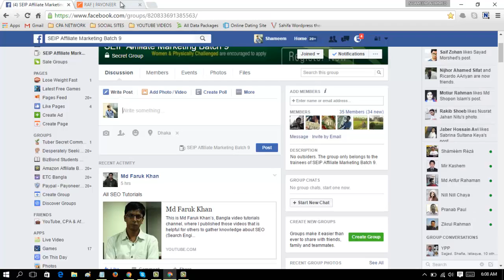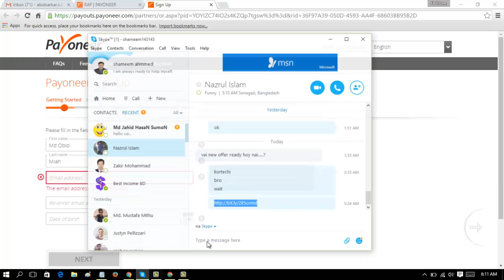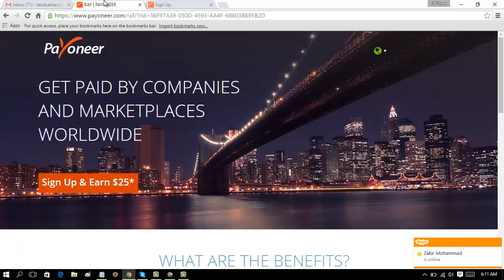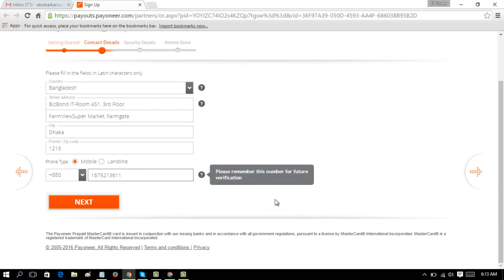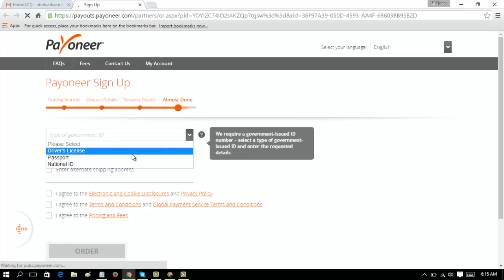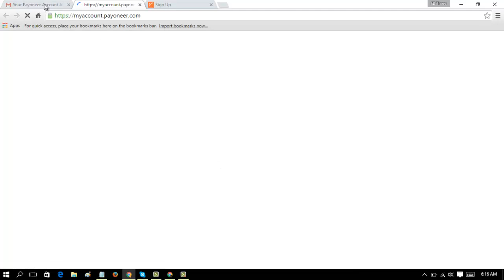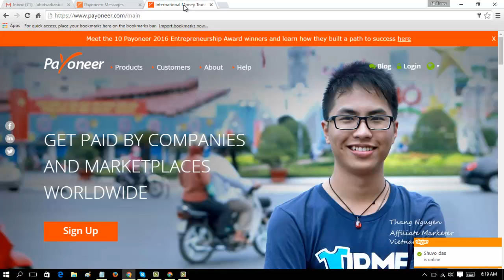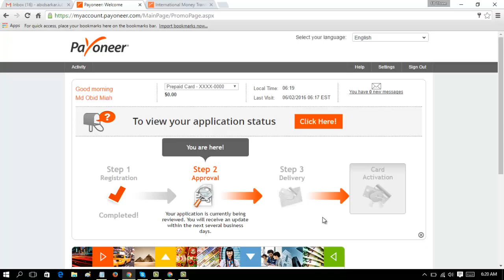Free SignUp Payoneer and Earn $25 as Signup Commission By Shameem Ahmmed | Full HD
Hello friends, Now You can Free SignUp Payoneer MasterCard and Earn $25 as Signup Commission. This payment method is approved for Bangladeshi people.